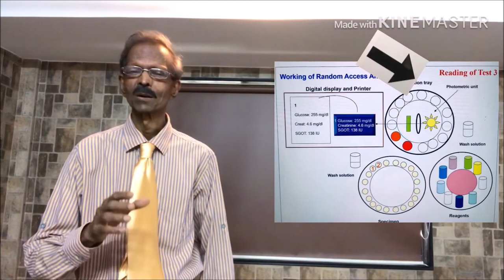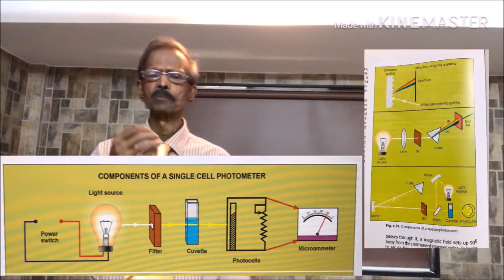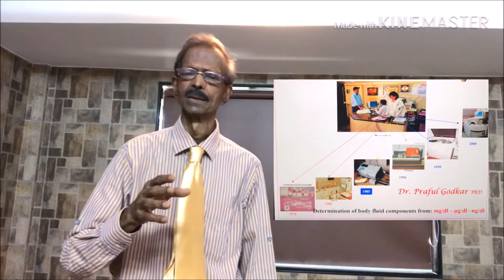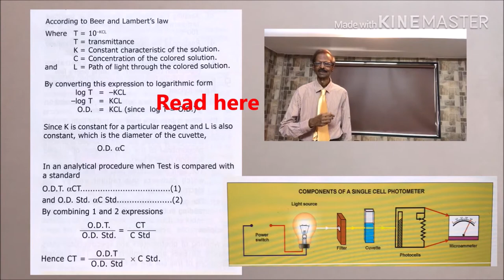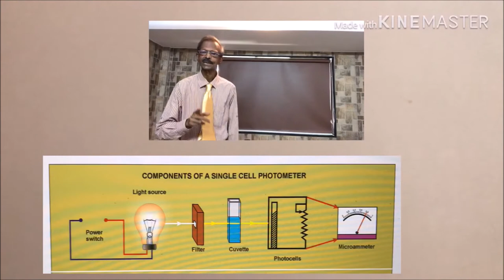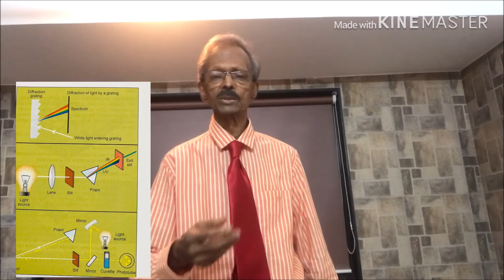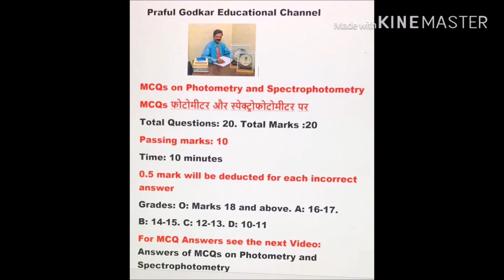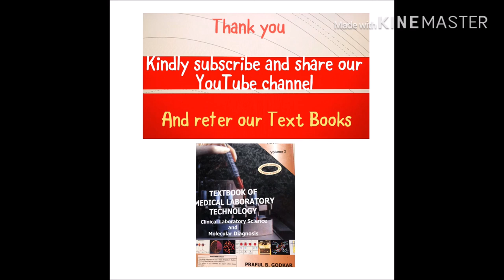Learn Photometry-Spectrophotometry in 30 minutes, with MCQs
Compiled in Hindi language with English script. Every DMLT, MLT, BVOK-MLT, Paramedical and Medical student must learn basics of Photometry-Spectrophotometry for good practical experience. In this video information on "Photometry-Spectrophotometry" with "MCQs and related Answers".